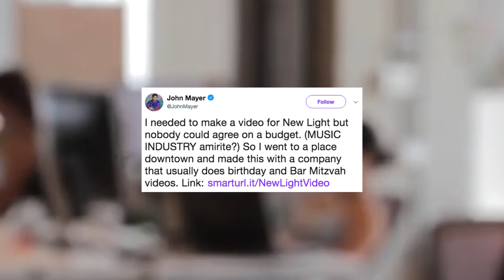This Is Why John Mayer's "New Light" Music Video Is The Best Thing You've Seen This Year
Hilarious moments from John Mayer's song "New Light" (premium content).

Watch to se all the most hilarious moments from John Mayer's "New Light" video! Try not to laugh... we should couldn't keep from loling! You won't believe the backstory behind this video! Which part was your favorite?